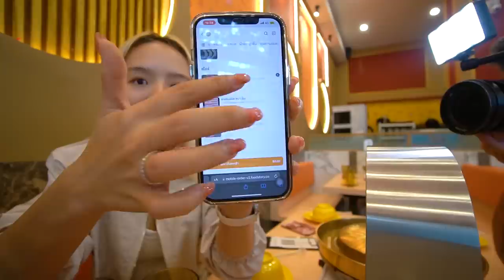บุฟเฟ่ต์หมูสองชั้น รอคิว 7 ชั่วโมง!!! อร่อยป้ะ?? @แอมปาร์ค จุฬา 🥓🔥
หมูกระทะ เจ้าดังจาก
ล่าสุดมีคนรอคิวตั้งแต่ 3 ทุ่ม ได้กินตี 4! 😱
เมนูเด็ด! สามชั้นหมักกระเทียมโปะข้าวผัดกากหมู
บุฟเฟ่ต์ ราคาแค่ 219 บอกเลย..คุ้มเกินราคา

🥓🔥 ร้านที่ 205 : หมูสองชั้น หมูกระทะ